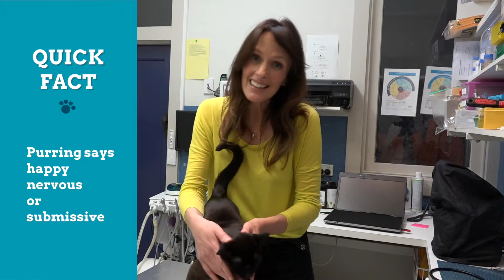Why do cats purr? | Bondi Vet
Do cats only purr when they are happy? Or have you been mislead this whole time. Dr. Mel sets the record straight.

We cover all the important aspects of pet care, providing you crucial vet advice for different health issues related to pets.